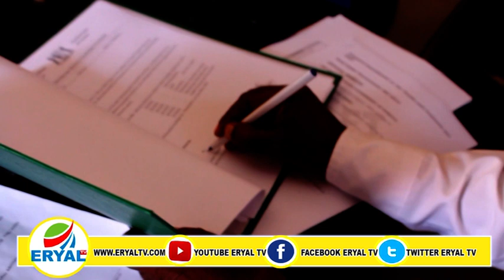Garoowe:Agaasimihii Hore Wasarada Warfaafinta iyo Gudoomiya Qandaraasyada Oo Xilka La Kala Wareegay.